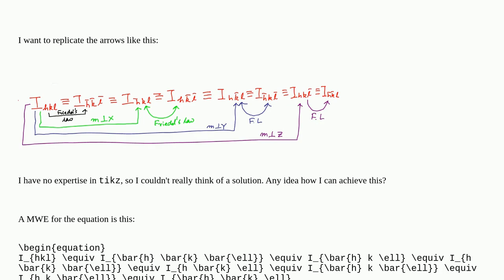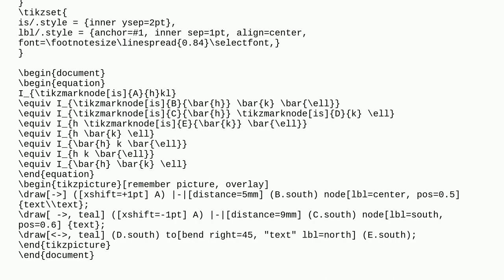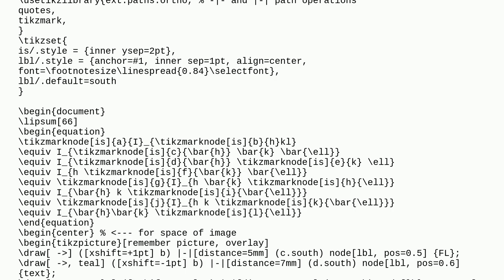How do I create flow arrows on top of a one line equation like this?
A special thanks goes out to the community

  arrows